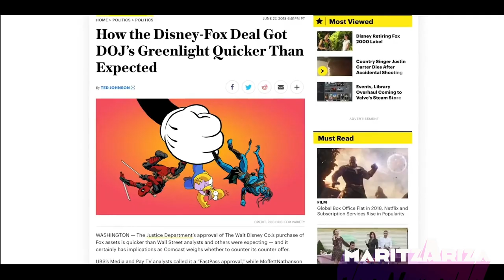🤔 ¿DISNEY PLUS LATINOAMÉRICA llegará a tener todas las temporadas de LOS SIMPSONS? 💥 Maritza Ariza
y podrás abrir la cuenta.

Los Simpsons si estarán en Disney+ y llegará con más de 600 capítulos. En este video estaremos explicando la forma en que The Walt Disney Company adquirió los derechos de la serie más vista desde el siglo pasado.

DisneyPlusLatinoamérica lanzamiento el 17 de Noviembre.

Como comprar Disney Plus
Qué películas tiene Disney Plus
Qué series tiene Disney plus
Como es la plataforma de Disney Plus

El contenido de esta plataforma está disponible para todo el público latino en Colombia, México, Argentina, Perú, Ecuador, Chile, Venezuela, Panamá, Guatemala